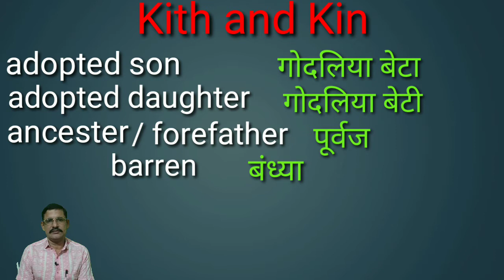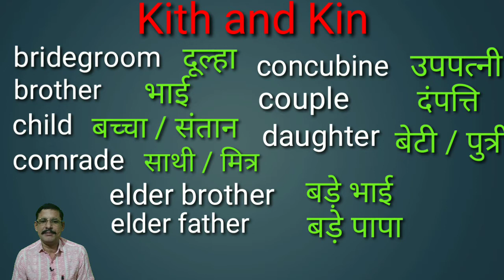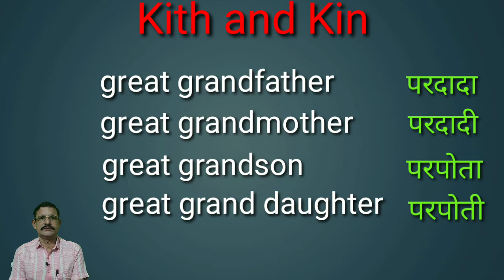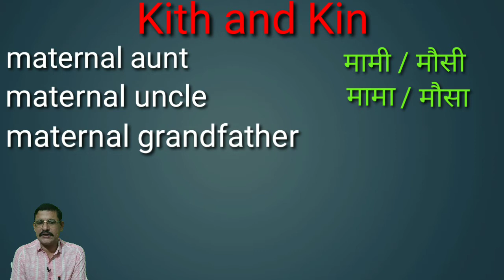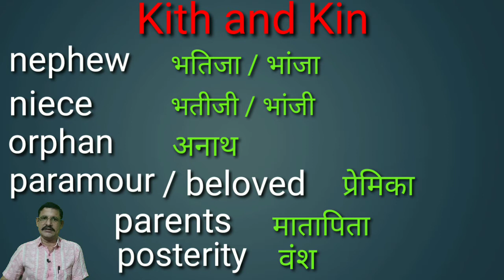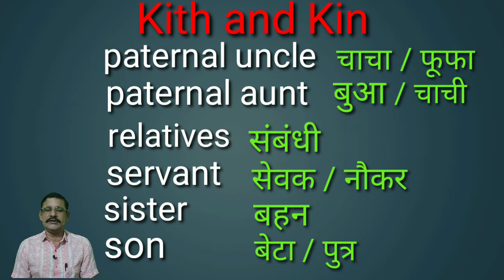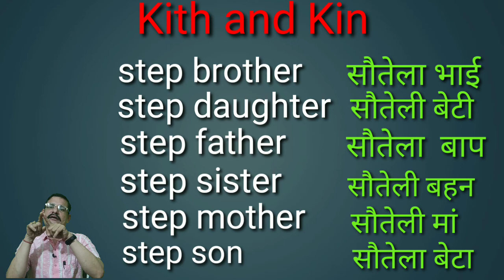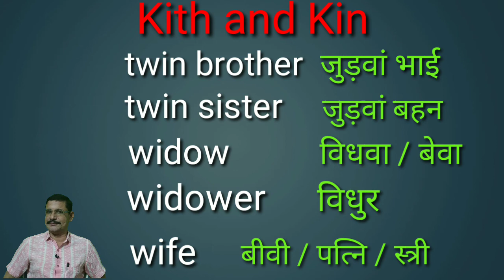PART-177, KITH AND KIN, Vocabulary, Samal's English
It is a different and the easiest method of learning. The new way named "STRUCTURAL WAY TO LEARN ENGLISH" can help you making sentences easily. You can learn faster and speak without fear by following this way. You may not get the process in any book or video. It is an innovative way which can make everyone speak English well. It’s for the beginners as well as the professionals too.
English language is very essential for everyone. Many people, in urban areas and most of the rural dwellers, are unable even to start speaking in English. Most of them have great fear and hesitation. Some of them are good in grammar but they never try to speak in English due to an unknown reason which can also be called fear. This channel is an initial step for them. Anyone can communicate easily after going through it. It will be very helpful for them who can’t afford the fees of any speaking course or don’t have such facility in their locality. Many students are there who don’t have sufficient time to attend any institution to learn English properly. Some of the students also get confused by reading English grammar books. It’s an attempt to make them realize and speak comfortably in their day to day life. This channel will guide them to make sentences easily and quickly. It will be very helpful to speak in English fluently in any circumstance.
I wish you all will be very good English speakers very soon. It is a different method known as ‘STRUCTURAL WAY’ which can make you learn English faster.
For other videos search – Samal’s English Channel
Structural Way to Learn English – By:- Achintya Kumar Samal

read english
english speaking course
english learn
english speaking
vocabulary practice
bina atke angreji kaise bol